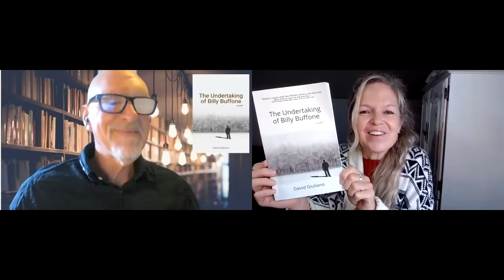What inspires writers? Author Interview David Giuliano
How do the Northern Shores of Lake Superior inspire author David Giuliano? Let’s find out…

Interviews are posted bi-weekly. 2nd and 4th Tuesday and Thursday every month.

Hi! My name is crystal fletcher. Welcome to all about canadian books. This week’s guest is David Giuliano. David Giuliano is a spiritual guide, award-winning writer and speaker. In 1987, he was ordained as a minister in The United Church of Canada. He is a cancer survivor. David enjoys the Canadian outdoors.

We’ll be discussing David’s first novel The Undertaking of Billy Buffone which was published by Latitude46. Here's what it's about:

A vivid portrait of lives intertwined in the search for redemption amidst the uncovering of dormant truths a small town tried to bury.

IN THE SPIRIT OF THE BOYS OF ST. VINCENT, award winning author David Giuliano creates a story of trauma, humour and redemption. Catherine, a newly minted preacher, moves to Twenty-Six Mile House, an isolated community in northern Ontario and befriends the quirky undertaker Billy Buffone who has a disturbing secret he has carried for almost two decades. Billy’s best friend, now deceased, leads the reader through the traumatic events of today and those from the never-forgotten past.

When I was reading, I realized I was skipping paragraphs because I was rushing to figure out why the narrator was dead (and a few other things, I won't mention).Because I didn’t want to miss anything I had to slow it down, and go back to read those paragraphs!